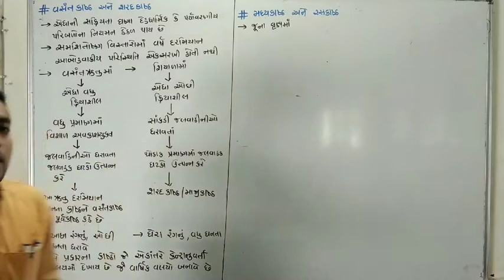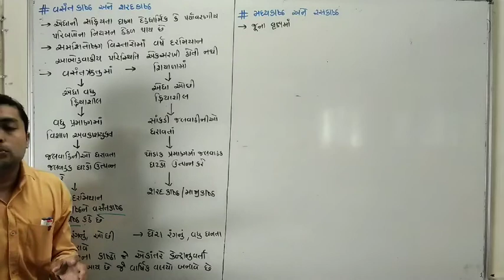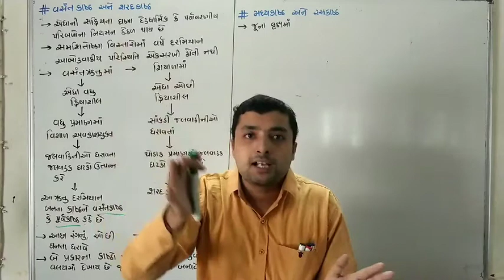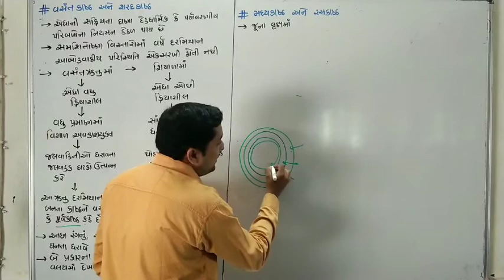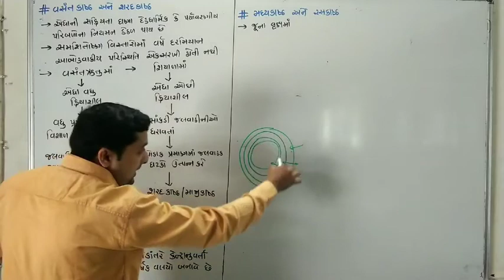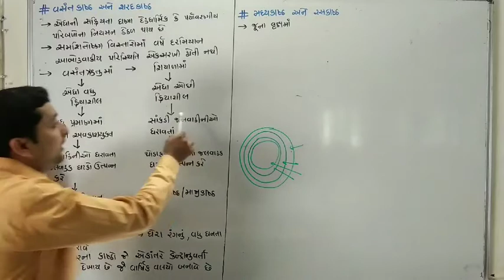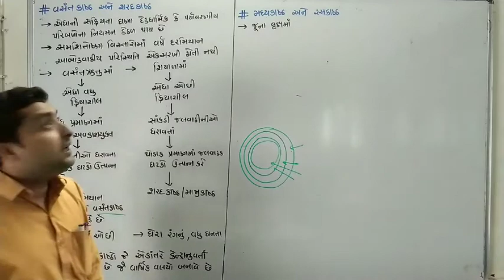Std 11, ch 6 - વસંત કાષ્ઠ અને શરદ કાષ્ઠ#spring and autum wood#